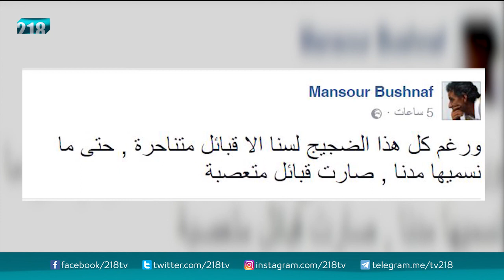7X1 "التدخل الإيطالي، الدستور ولقاء التحالف"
تناقش الحلقة الآراء المتباينة حول التدخل الإيطالي في ليبيا، كما تتناول وجهات النظر المرحبة والمعارضة لمسودة الدستور، ويشمل الحديث المؤتمر التأسيسي الثاني لتحالف القوى الوطنية، إضافة إلى إقفال موقع ليبيا المستقبل

218 قناة خاصة ، ليبية التوجه والهوية تهتم بالخبر السياسي وتحليلاته دون اغفال الجانب الترفيهي

218 بصفة عامة قناة شابة من حيث العناصر ،  يشرف عليها فريق صغير من ذوي الخبرة في هذا المجال ، والهدف هو مزج الخبرة بروح الشباب من اجل تقديم مادة مفيدة وترفيهية بروح شبابية ولكنها تخاطب كافة شرائح المجتمع .